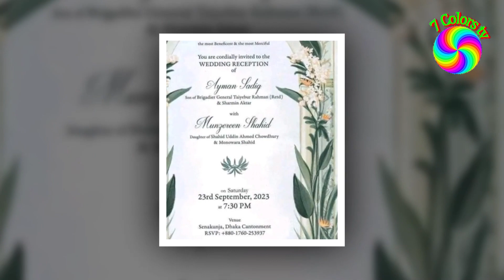সব দিক দিয়ে বিশ্বের সেরা জুটি, আয়মান সাদিক ও মুনজেরিন শহীদ। 7 Colors tv.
সব দিক দিয়ে বিশ্বের সেরা জুটি, আয়মান সাদিক ও মুনজেরিন শহীদ। 7Colorstv # 7_Colors_tv
অনলাইন শিক্ষাদান প্রতিষ্ঠান ‘১০ মিনিট স্কুলে'-এর প্রতিষ্ঠাতা আয়মান সাদিক ও একই প্রতিষ্ঠানের ইংরেজি শিক্ষিকা মুনজেরিন শহীদ বিয়ের পিঁড়িতে বসতে যাচ্ছেন।

সামাজিক যোগাযোগ মাধ্যম ফেসবুকে ছড়িয়ে পড়া একটি কার্ডে দেখা যায়, অবসরপ্রাপ্ত ব্রিগেডিয়ার জেনারেল তাইয়েবুর  রহমান ও শারমিন আক্তারের পুত্র আয়মান সাদিক এবং শহীদ উদ্দিন আহমেদ চৌধুরী ও মনোয়ারা শহীদের কন্যা মুনজেরিন শহীদের বিবাহোত্তর সংবর্ধনার কথা রয়েছে। এর সত্যতা নিশ্চিত করেছে টেন মিনিটস স্কুল।

Content Declaration:
7 Colors tv has the sole rights of all contents and it does not give permission to any business entity or individual to use these contents except 7 Colors tv.

This Channel is the Based Entertainment News . The uploaded all contents are Made by our own team. Also Sometimes We are using some Third-Party materials where we have the specific authorization and permission to use this on YouTube.

About 7 Colors tv:
7 Colors tv is the most popular online bangla tv in Bangladesh. We make all the bangla contents a and program materials with the own team or employees.

নায়ক-নায়িকাদের খবর,
নতুন সিনেমার খবর,
বিনোদন জগতের খবর,
ক্রিকেট খেলার খবর,
ফুটবল খেলার খবর,
হট বিনোদন খবর,
ঢালিউড বিনোদন খবর,
বিশ্ব বিনোদন,
টালিউড বিনোদন খবর,
বলিউড বিনোদন খবর,
বাংলাদেশ বিনোদন,
বিনোদন স্ট্যাটাস,
খেলার খবর ক্রিকেট বাংলাদেশ,
খেলার খবর ফুটবল আজকের,
খেলার খবর লাইভ,
খেলার খবর bd news 24,
বিশ্বকাপ খেলার খবর,
news of heroes and heroines,
new movie news,
entertainment news,
cricket news,
football news,
hot entertainment news,
dhallywood entertainment news,
world entertainment,
tollywood entertainment news,